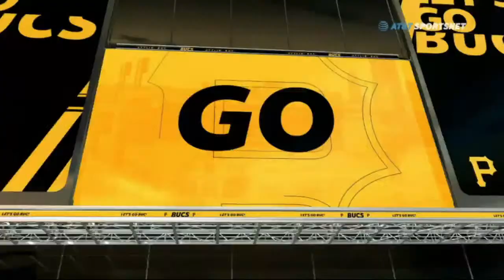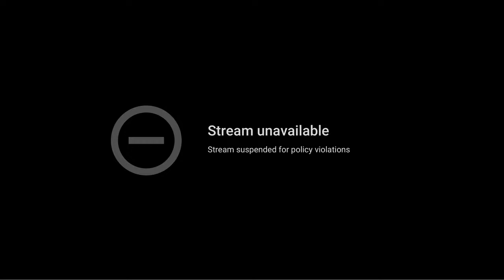LIVE 🔥 New York Yankees vs Pittsburgh Pirates (3/18/2022) MLB Spring training 2022 | MLB Season 2022